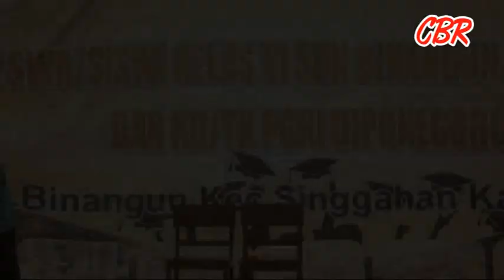Purna Siswa Kelas VI - SDN Binangun 03 Singgahan Tuban Tahun 2023